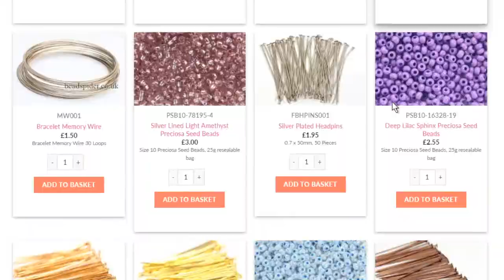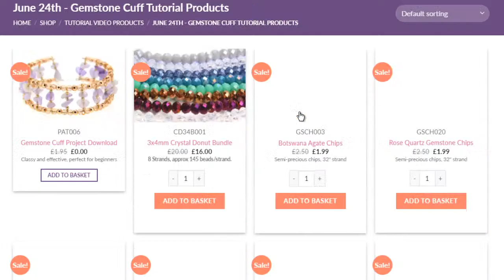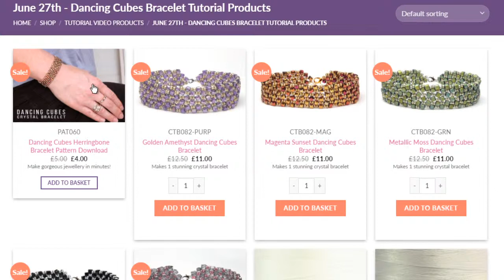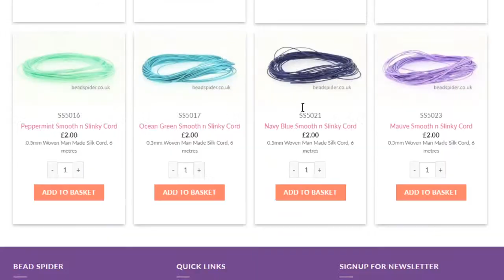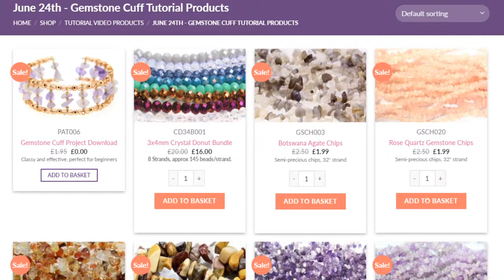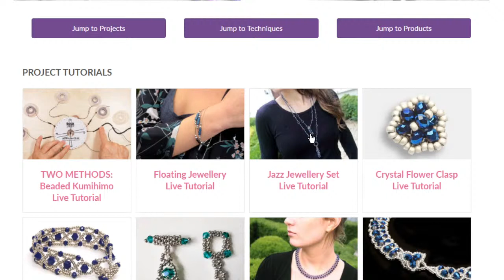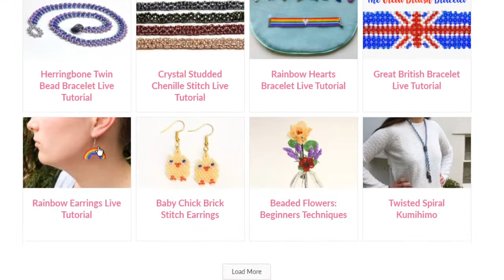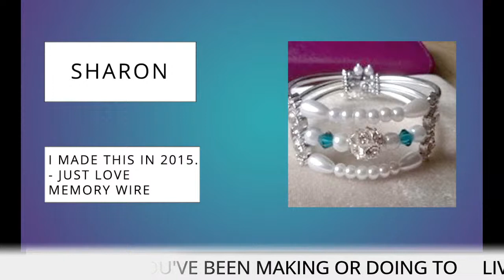Semi-Precious Gemstone Cuff Live Tutorial by Bead Spider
Let's get creative with Semi-Precious Gemstones! Mathew will be teaching YOU how to make this gorgeous cuff in no time at all!

Get featured on the show by emailing us a picture of what you have been making recently: